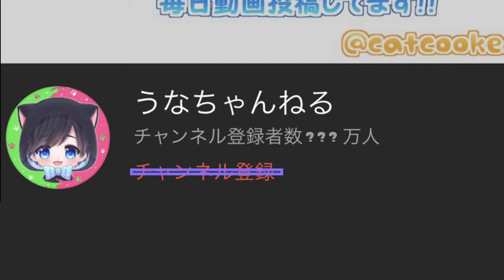【特殊ルール】味方の王様を守って殺られないようにしながら、相手の王様を先に倒す『王様ゲーム』が面白すぎる！【スプラトゥーン３】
ガチマモリと名付けようかな（笑）

(敬称略)